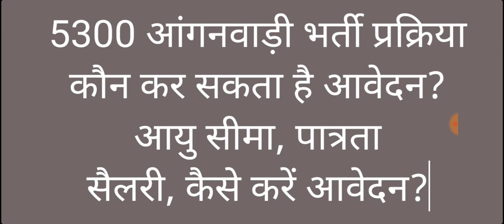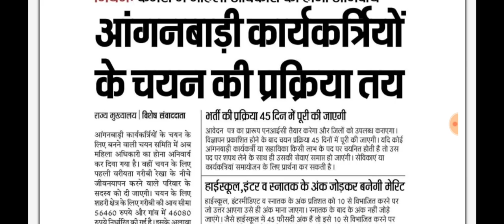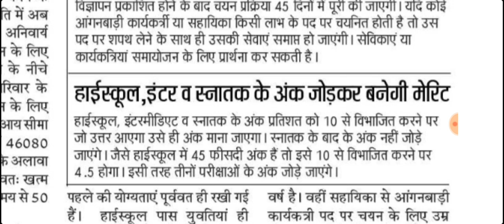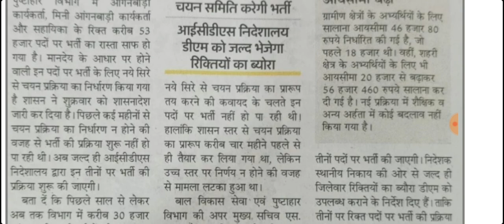5300आंगनवाड़ी पदों पर भर्ती कबसे? पात्रता क्या है? सैलरी, आयु सीमा, सभी जानकारी : ICDS Official News